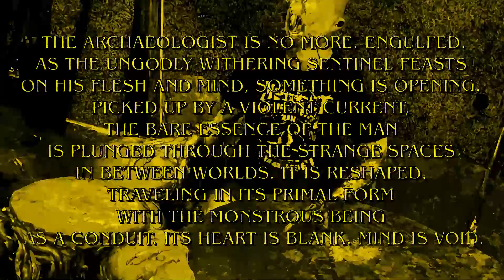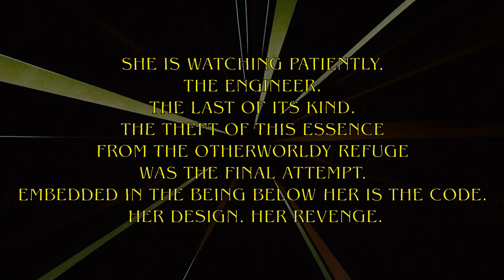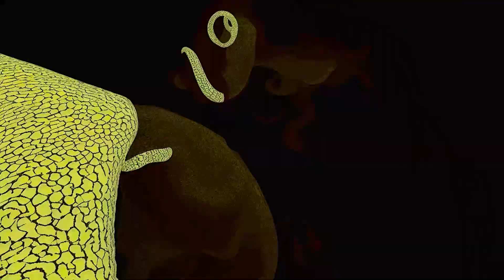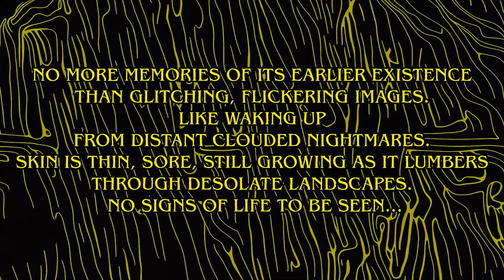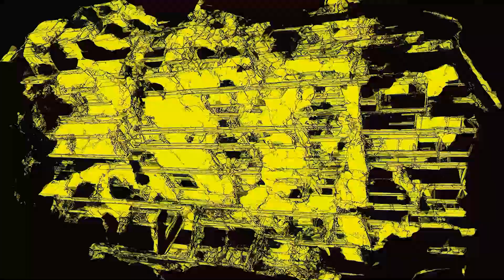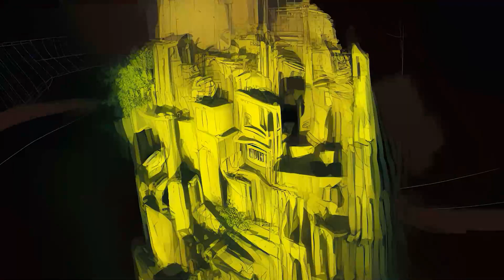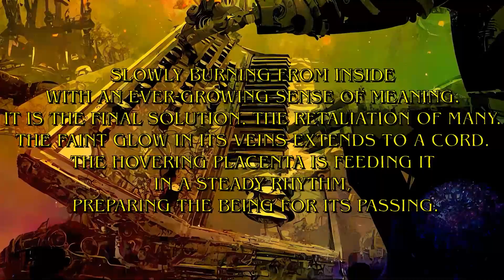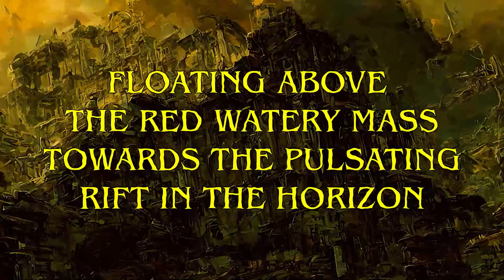CAVERN DEEP - Breach [FULL ALBUM] 2023 **OFFICIAL VIDEO**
'Part II - Breach' is an album from Swedish psychedelic stoner/doom metal band Cavern Deep released by Bonebag Records in 2023.

01 Breach 0:00
02 Primordial Basin (feat. Susie McMullan) 07:21
03 A World Bereaved 15:26
04 Skeletal Wastes (feat. Johannes Behndig) 23:38
05 Sea Of Rust 30:34
06 The Pulse (feat. Susie McMullan) 37:41